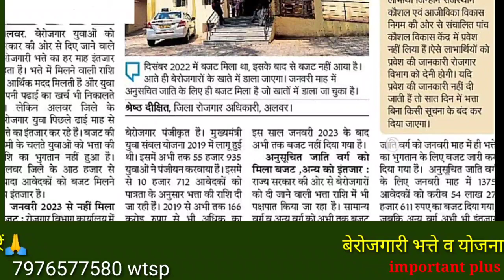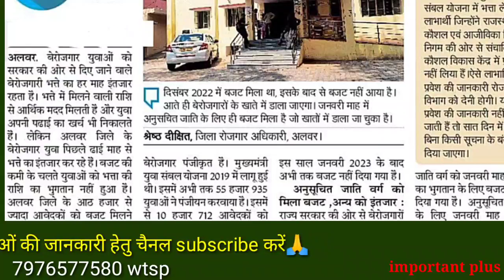💥dec/jan/febभत्ता? ऑफिसियल जवाब देखिए कब आएगा pending bhatta berojgari bhatta latest news update#ipl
बेरोजगारी भत्ते के नए फॉर्म approved कब और कैसे? rajasthan berojgari bhatta internship latest news
जिनका bhatte का नया फॉर्म approve हुआ है वो इस तरह टेक्निकल कोर्स detail भरें

इंटर्नशिप जॉइन करने जाओ तो ये रोजगार पंजीयन कार्ड भी आधार कार्ड के साथ लेजाना है

ऐसा ना हो आपका भी भत्ता बन्द हो जाये

🔥🔥Hey, i just won some amazing scratch cards on Amazon Pay ! you can too . try your luck now

100% कमेंट रिप्लाई मिलेगा

भत्ता इंटर्नशिप joining letter और attendance letter यहां से डाउनलोड करें

 रोजगार पंजीयन कार्ड है अब सबको जरूरी ऐसे डाउनलोड करें

 sso पर भत्ते के लिए technical course / तकनीकी योग्यता ऐसे भरे अपने मोबाइल से

नई युवा संबल योजना का ऑफिसियल नोटिफिकेशन फुल detail वीडियो

berojgari bhatta
rajasthan latest news update
bill
new forms approved
new system
internship kya ha
berojgari bhatta aay praman patra kaise bhare,
berojgari bhatta aay praman patra,

berojgari bhatta approved kab hoga 2020,
berojgari bhatta age limit,
 bihar ka online form kaise bhare,
berojgari bhatta bihar online registration 2020,
berojgari bhatta band ho gaya,

berojgari bhatta check status,
berojgari bhatta customer care number,

berojgari bhatta income
berojgari bhatta in rajasthan,
berojgari bhatta income certificate kaise bhare,

berojgari bhatta ka form,
berojgari bhatta ka online form kaise bhare up,
berojgari bhatta ke liye document,
berojgari bhatta latest news today,
berojgari bhatta last date,
berojgari bhatta latest news bihar,
berojgari bhatta latest news approved,
berojgari bhatta january
janvary berojgari bhatta
berojgari bhatta last date 2021,
berojgari bhatta mein,
berojgari bhatta  update,
berojgari
 up,

berojgari  new update,
berojgari bhatta rajasthan documents,3

berojgari bhatta status,
berojgari bhatta stopped,
berojgari bhatta stopped latest news,
berojgari bhatta status check,
berojgari bhatta send back,